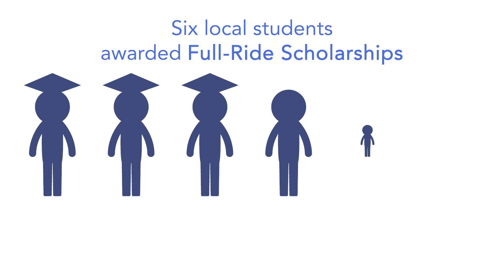Subaru University October 2022 V4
Subaru awards six  students from Camden a full-ride scholarship for an Associates in Automotive Technology at Camden County College.